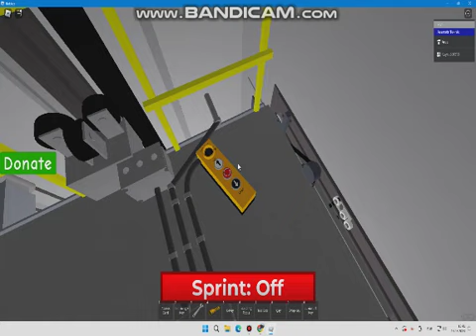Takipçim İle Asansör Bakımı Çok Eksiği Var (Revizyon Yapılacak)